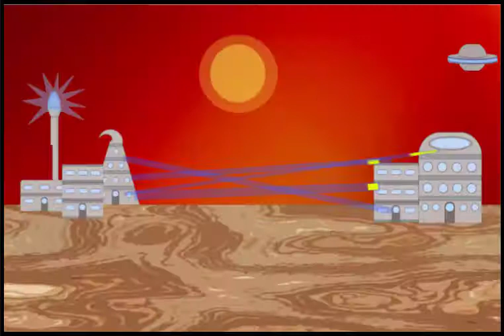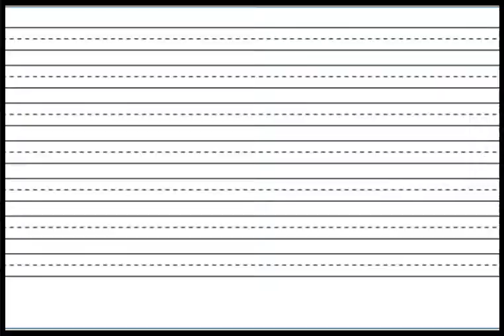StarTroopers of the Federated Union ep 13: War, War, What Is It Good For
With the Federated Union on the brink of Civil War, the Captain and his crew desperately try to avert the conflict, but the Buddyhollyian Separatists have a secret weapon